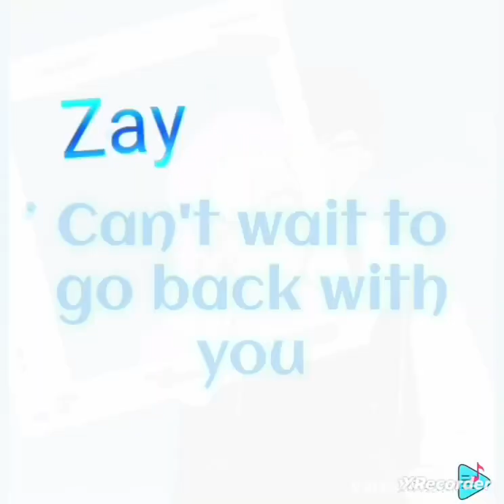BINI - Pantropiko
My cousin Roy Channel

Lyrics:
To walking with you on this island
Guided by the grip
Of your hand
I can feel you're holding my world

Ano ba itong nadarama?
Oh, shuxs
Ito ba'y pag-ibig na?
Totoo ba ang pinadama?

Bawat araw
Mas sumasaya
Magmula nang nakita ka
Nawawalan ng
Pangangamba
'Pag ika'y kapiling na
Feels like summer when
I'm with you
Parang islang pantropiko
Can't wait to go back with you
Sa islang pantropiko